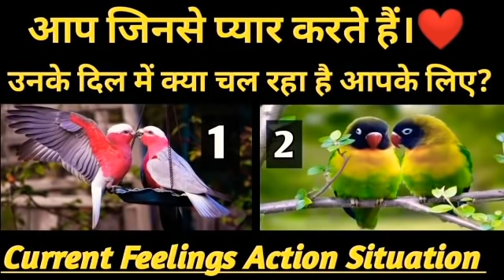चुने एक 🕊पक्षी जाने आपके पार्टनर अभी आपके बारे में क्या सोच रहे हैं?🤔Timeless